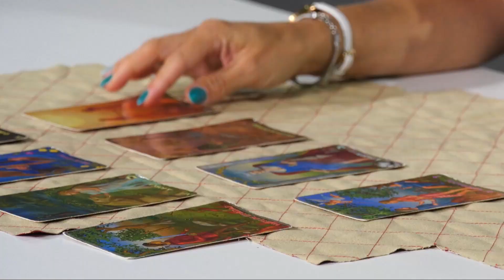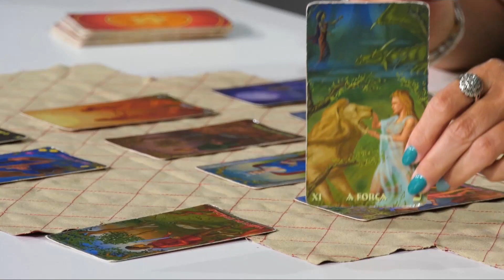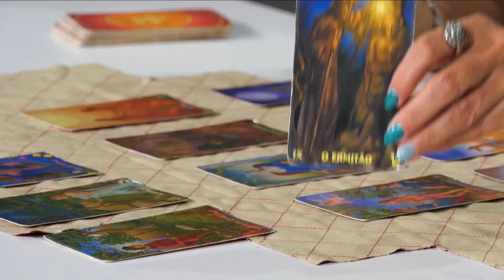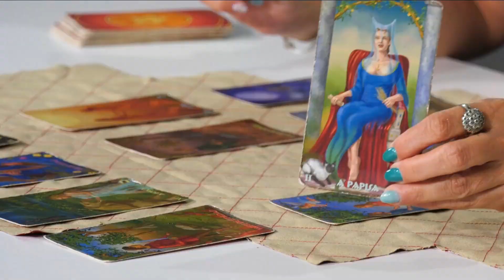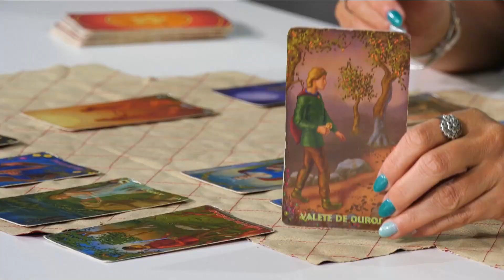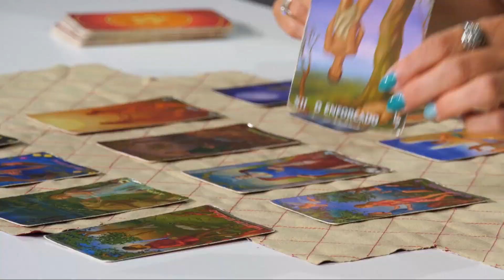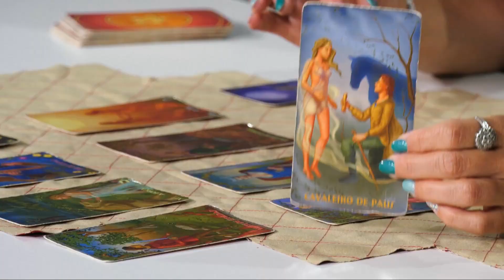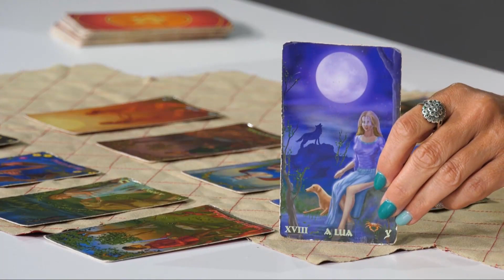Micaela Souto Moura traz as previsões do Tarot | Semana de 24 a 30 de julho 🔮 🀣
• A taróloga Micaela Souto Moura traz as previsões do Tarot, na semana de 24 a 30 de julho, para os 12 signos do Zodíaco!♈♉♊♋♌♍♎♏♐♑♒♓

➢ Junte-se aos grupos de conversa do Ás de Energia onde pode contactar diretamente com a Micaela Souto Moura e aceder a conteúdos exclusivos:

00:00 - Início
00:49 - Hora do Tarot
02:06 - Aquário
06:33 - Peixes
10:16 - Carneiro
13:22 - Touro
l7:41 - Gémeos
22:04 - Caranguejo
26:11 - Leão
28:43 - Virgem
31:12 - Balança
36:08 - Escorpião
39:32 - Sagitário
44:04 - Capricórnio